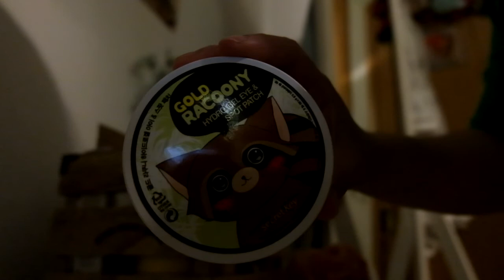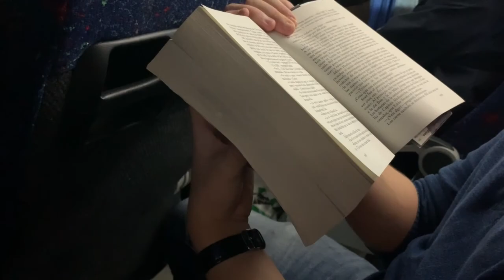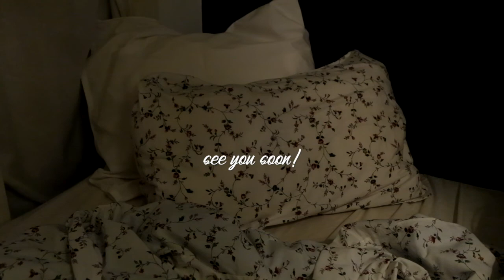Vlog 5| week from 10 to 18 of dec. [vlogwithsusue] - daily life; cute stuff; food; ...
Hi everyone! ❆
This video is a little (much) weird because I record some extracts of my daily life along a week and I don't remember very well what day each video is from (I'm so sorry u-u'). Anyways, I hope you enjoy as well!
This week I worked on my 2nd hand clothing Instagram account and I went to my boyfriend village on the weekend (14, 15, 16 December). Also: stuff, cats, . . .
PS- I'm going to be absent again, I'm going to travel this Christmas, but I promise it would be worth it, I'll upload my trips!

(ps: please activate subtitles)

2nd hand clothing Instagram: @susuesshop